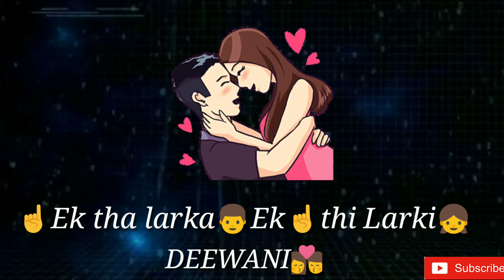Aao Sunao💖Pyar Ka☝Ek Kahani💏/Whatsapp Status